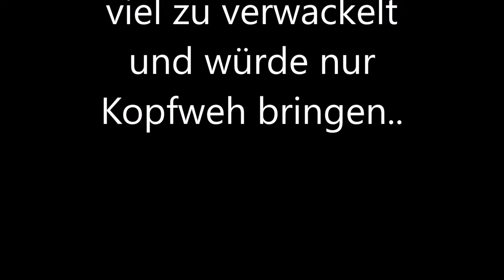Let's Play LS17: Abandoned Forest #4 | Kaufrausch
Links:
MR Mod: